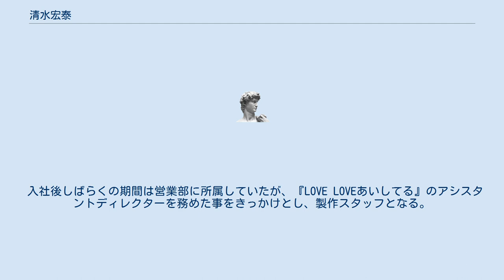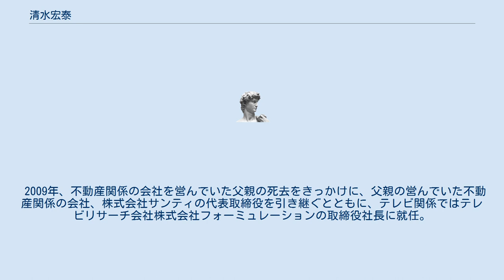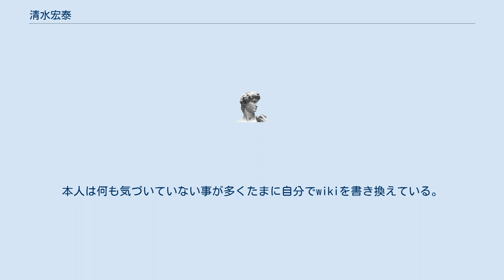清水宏泰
清水 宏泰（しみず ひろやす、1967年 - ）は、元フジテレビのバラエティチーフプロデューサー。
 2009年、フジテレビバラエティ制作センター企画担当部長に就任。
2010年、父親の死去をきっかけにフジテレビを退社。
現在、株式会社サンティ代表取締役社長、株式会社フォーミュレーション代表取締役社長、株式会社エスエルティ代表取締役社長である。
 松本人志と放送作家である高須光聖のラジオ番組放送室（2005年8月27日放送）出演時のトークによると、生家は平安時代から続く京都の寺院であり、学生時代から自動車を所有していた。
東京大学卒業後、1989年にフジテレビに入社。
高級食材に関する造詣が深く、その金銭感覚や人間性についてしばしば同番組内で松本や高須の話題に上ることがある。
 入社後しばらくの期間は営業部に所属していたが、『LOVE LOVEあいしてる』のアシスタントディレクターを務めた事をきっかけとし、製作スタッフとなる。
その後、1999年の正月特番『決定!ものまね王座決定戦ベストテン』内で出演者の松村邦洋に物真似をされたり、2004年4月の『HEY!HEY!HEY!生放送スペシャル』内で、用意しておいた紙ふぶきを出すタイミングを誤り、松本人志に「安田大サーカスか」と指摘されるなど、番組内での露出が増えていった。
2003年に、『働くおっさん人形』『モーニングビッグ対談』で初めてチーフプロデューサーを務めた。
このように松本人志とは公私に渡って付き合いがある。
 2009年、不動産関係の会社を営んでいた父親の死去をきっかけに、父親の営んでいた不動産関係の会社、株式会社サンティの代表取締役を引き継ぐとともに、テレビ関係ではテレビリサーチ会社株式会社フォーミュレーションの取締役社長に就任。
併せて、広告・メディアプロデュース会社、株式会社エスエルティの代表取締役にも就任。
 鼻くそを食べると松本人志に暴露される。
鼻くそをたべるだけではなく栄養ドリンク剤を一日に何本も飲んだり無駄に日焼けをしてあだ名が黒清水と言われても何もやめない性格。
バラエティのパターンを掘り下げたが示唆が甘すぎず枝雀の分析すら研究していない事が某芸人から暴露されて笑いものにされている。
またHEY!HEY!HEY!プロデューサー時代福山雅治が歌っているのを見て、福山のなら咥えられますね。
と意味深な発言をしている。
本人は何も気づいていない事が多くたまに自分でwikiを書き換えている。